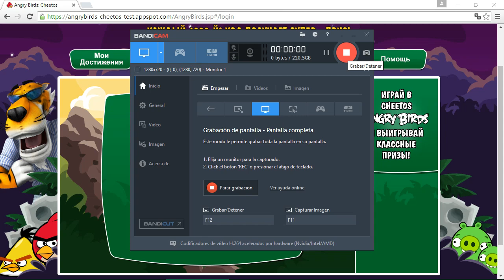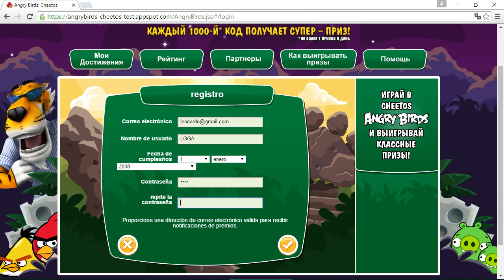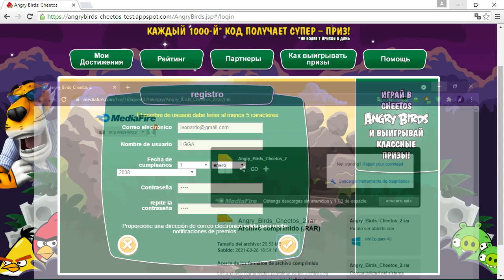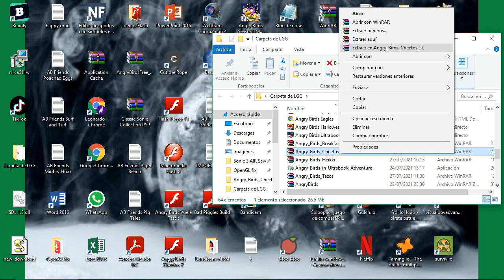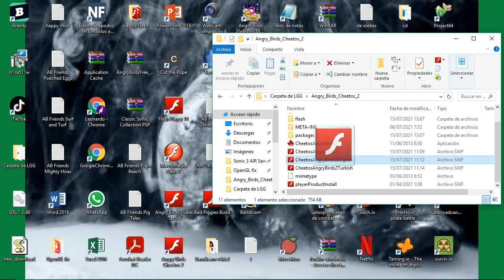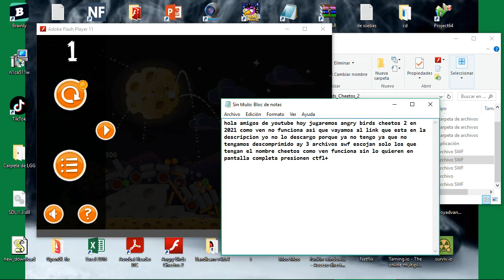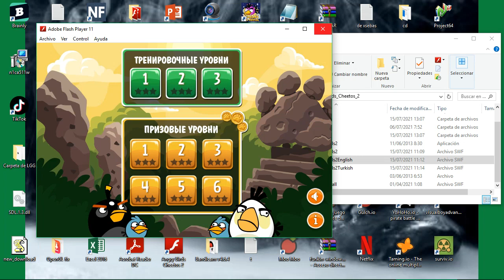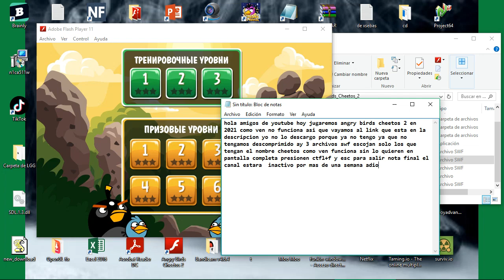Tutorial como jugar angry birds cheetos 2 en 2021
tal vez no regrese o si
El video tiene errores ya que el lugar estaba oscuro y no podía ver mi teclado